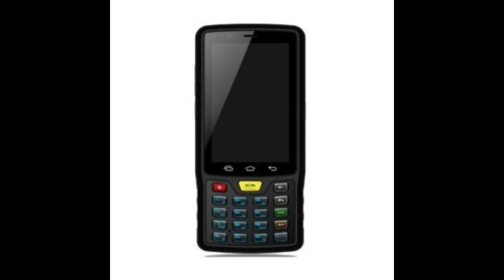Senter PDA ST908 - Startup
Extracted from the firmware files dumped from the device by @SMOOREZ.